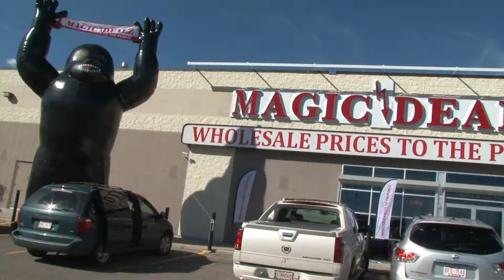MAGIC DEALZ WHOLESALE TO PUBLIC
Magic Dealz is Calgary's first retail store that gives wholesale prices to its customers. We have a broad range of products for everyone in the family - infant to senior. We carry a wide range of apparel and clothing accessories, fashion accessories, home décor products, branded perfumes, kitchenware, seasonal products (indoor and outdoor), dollar store items for 79 cents, sports merchandise including NHL products, largest selection of computer and mobile accessories, toys for children of all ages, cleaning products, arts & crafts and sewing products, stationary, spy products, watches, baby products, and lots more...

 When all you need is available at wholesale prices, why go elsewhere and buy at retail prices? Visit Magic Dealz and save big!